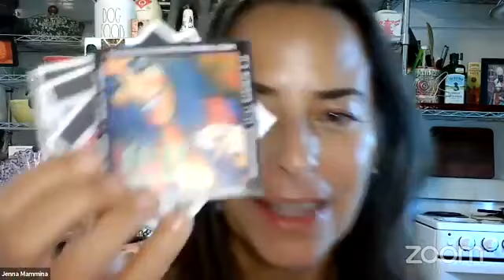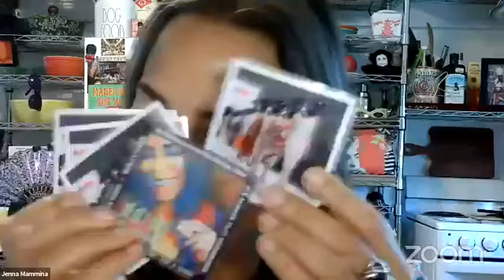07-19-21 am Monday - Eleven Eleven with Jenna Mammina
Monday Meandering-Music Conferences